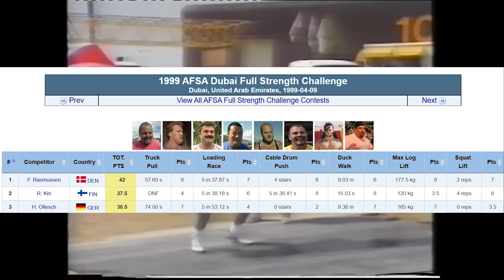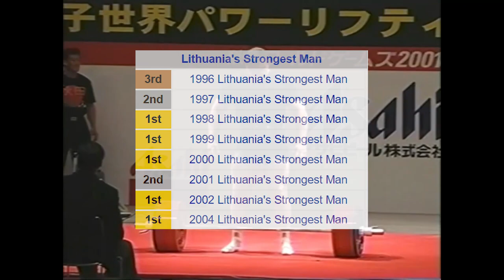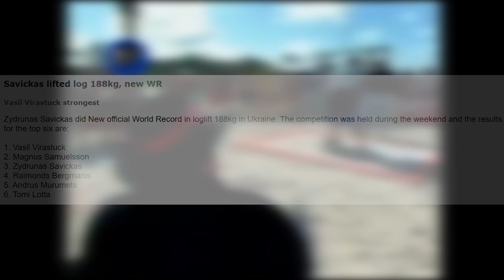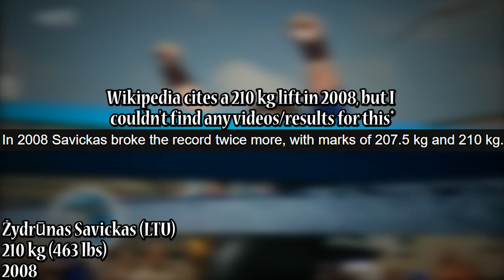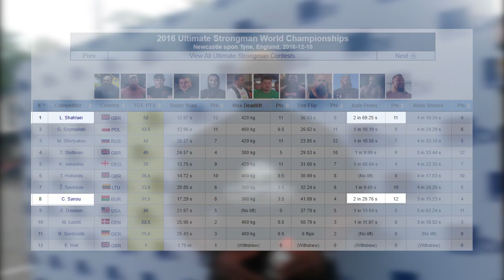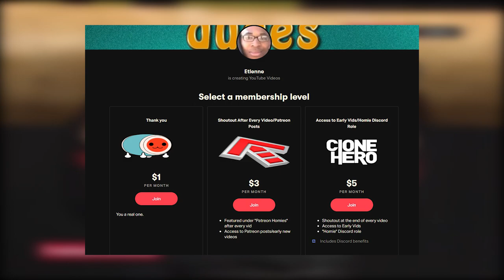World Record Progression: The Log Lift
The Log Lift is one of the all-time favorite events in Strongman. The simple concept of lifting a giant piece of wood above your head is one of the most macho things you could possibly do. While the record was heavily dominated by one athlete, it still has more than fantastic history behind it, especially with some of the most unexpected records that entered the scene to this day.